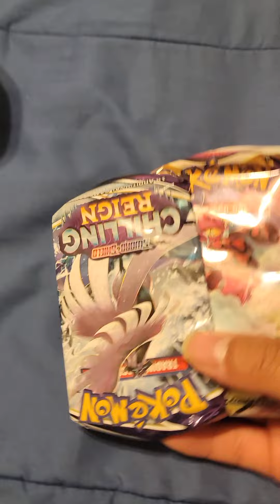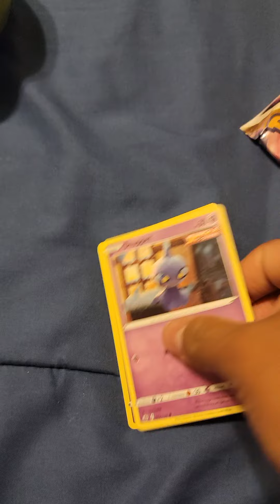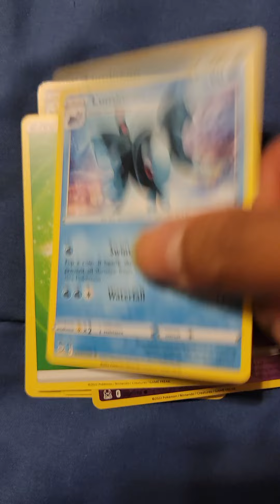Quick Ball Tin Unboxing